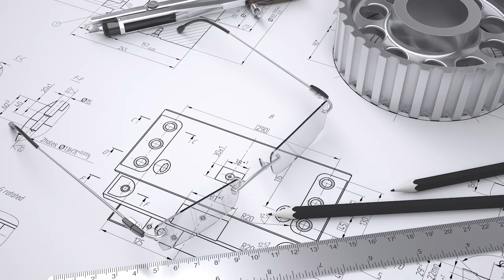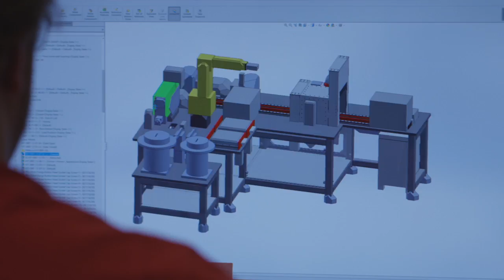Agile Machine Development #1 of 3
In this, the first of three in our Agile Machine Development series, we explain how we started, following industry best practices and then strayed, hiring and developing machines differently.